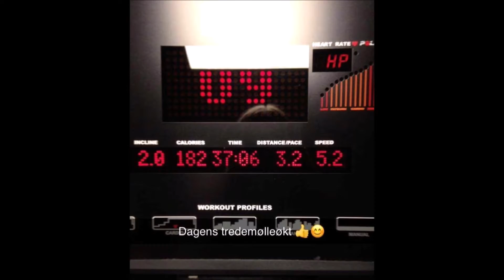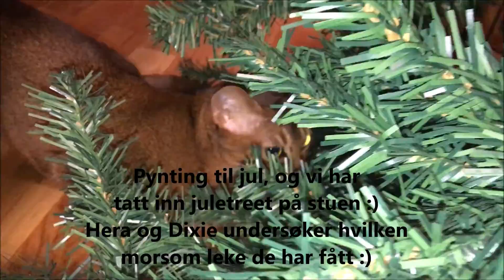VLOGMAS #11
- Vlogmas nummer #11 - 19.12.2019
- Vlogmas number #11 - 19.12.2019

Tillatt: Alle